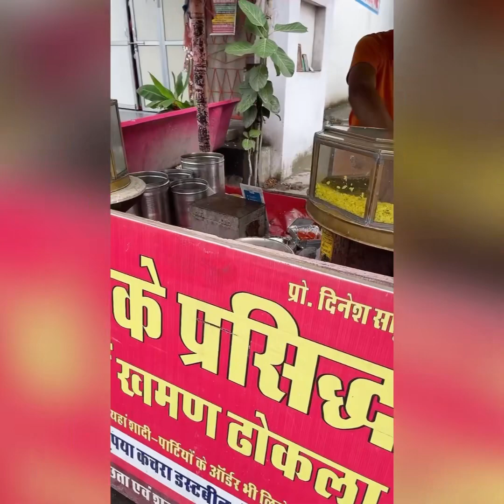Primer salida en Jaipur India 🇮🇳 fue todo un desastre!!!